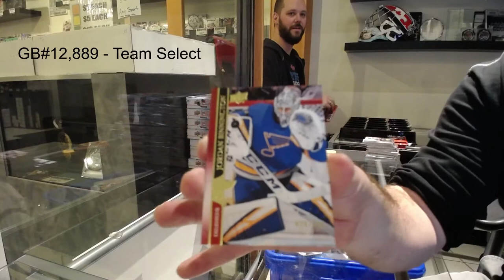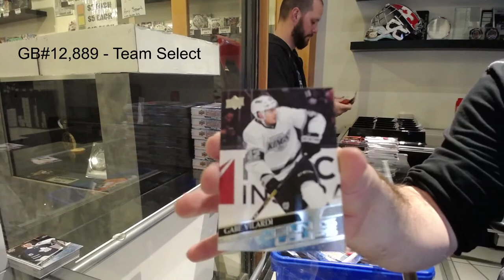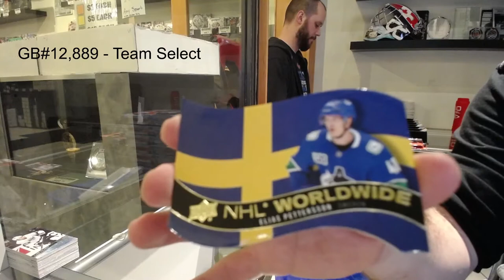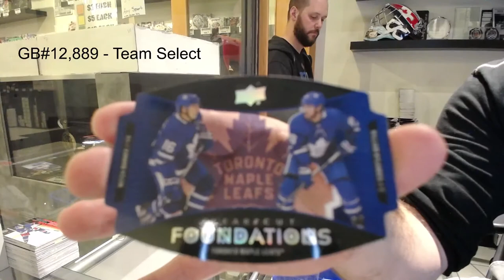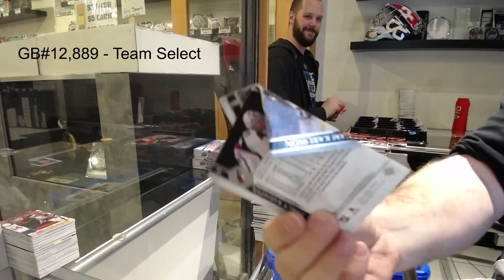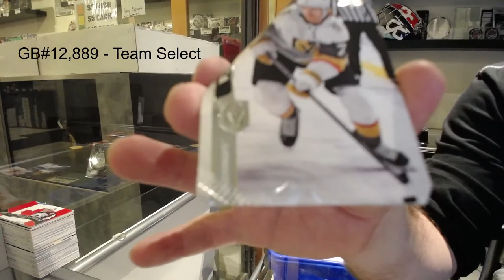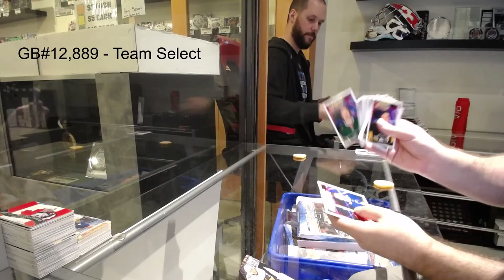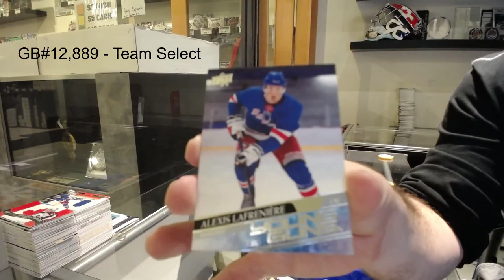20-21 Upper Deck Series 1 Hockey 12 Box Case Break - C&C GB #12,889